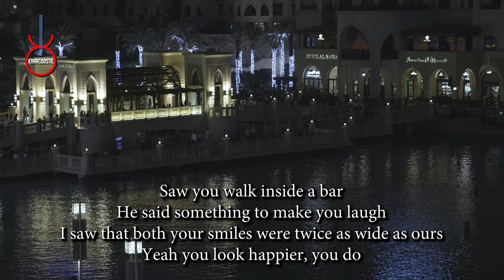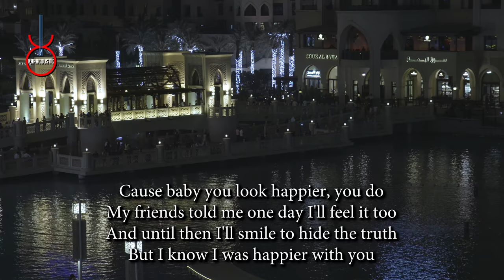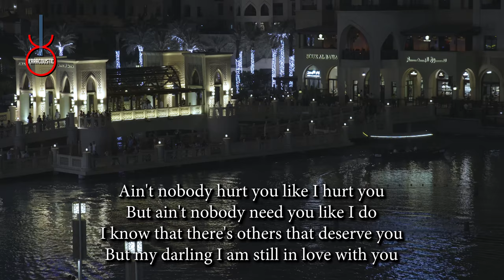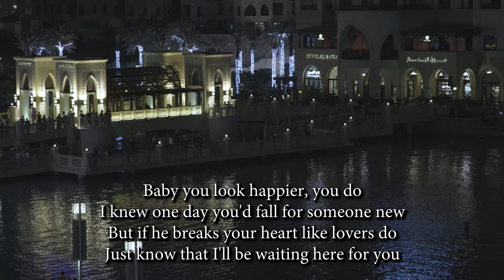Happier by Ed Sheeran Acoustic Guitar Backing Track | Acoustic Karaoke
Happier by Ed Sheeran An acoustic guitar backing track produced by Karacoustic Songs. This track is available in Lossless and MP3 format that you can download